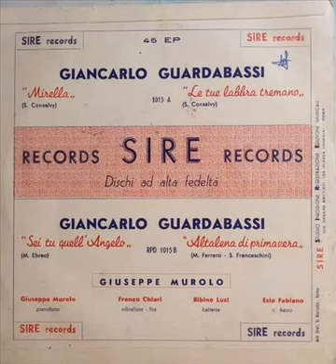Giancarlo Guardabassi - Sei Tu Quell'Angelo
(M.  Ebreo)

(1957)